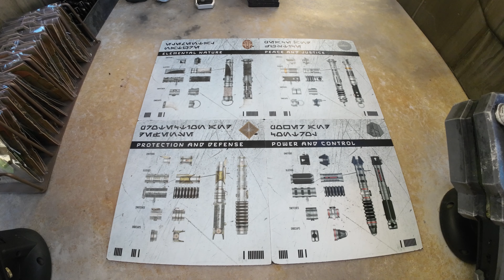SAVIS WORKSHOP - STAR WARS GALAXY'S EDGE | BUILDING LIGHTSABERS Valentine's Day 2022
Welcome back to Foolish Portals! In this Portal, we leave Earth and head to Batuu (West) to build Lightsabers at Savi's Workshop for Valentine's day. After a very inspirational and emotional experience, we enjoy our lightsabers in the moon(s)light of dusk and even meet Rey and Chewbacca!

UPDATE: Regarding our tip for storing your Lightsaber in Batuu - You’ll want to head to DROID DEPOT, not Savi’s. We’re sure they’ll point you in the right direction, but wanted to include this note here just in case!

Special Thanks: Richard and all the Gatherers at Savi's for making our experience so incredible!

"Bodélé Depression" (Mega-Chad Mix) - Jesse Gallagher